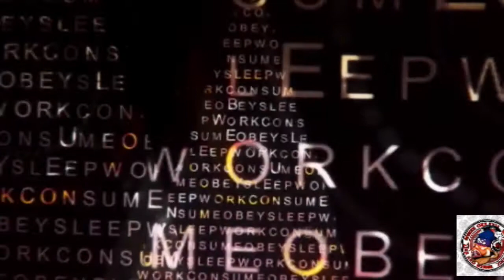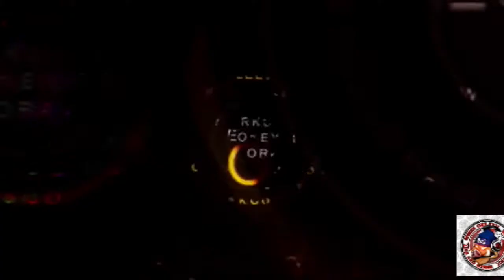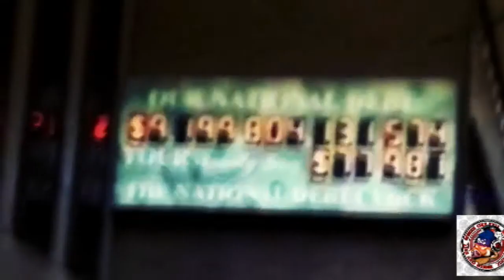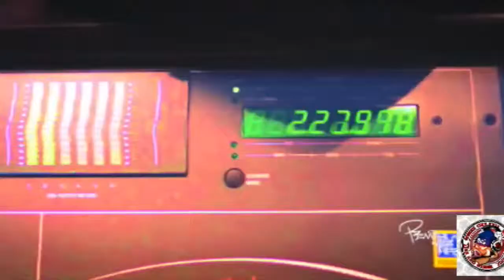Bodega Cold Kutz Video Show Episode 3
DJ Joe Bodega Presents The Bodega Cold Kutz Video Show